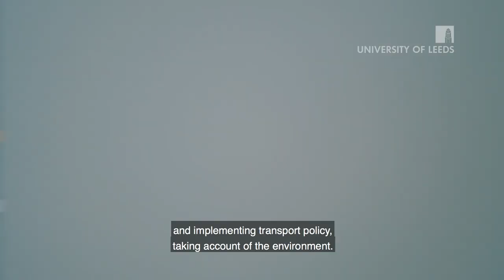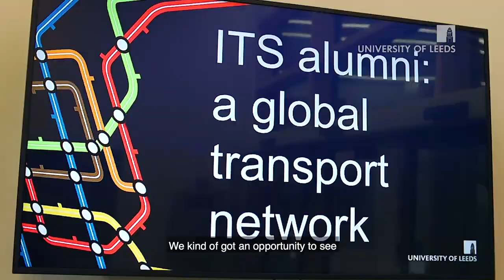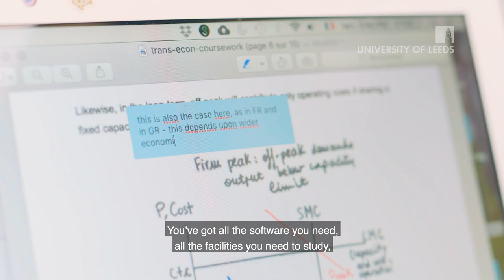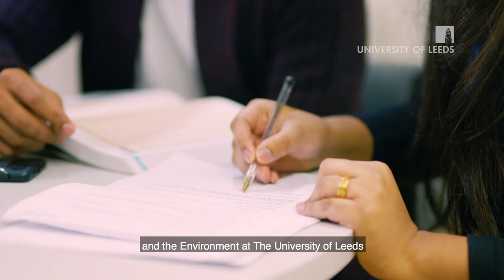Transport Planning and the Environment at the Institute for Transport Studies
With our Transport Planning and the Environment MSc you will study on a course that is designed in collaboration with industry, and covers transport and urban pollution; transport and public health; road safety management; green logistics; traffic network modelling; system dynamics: modelling policy; and global transferability in policy-making.